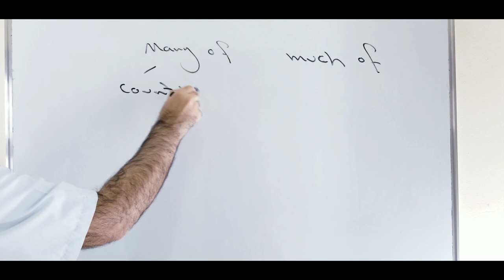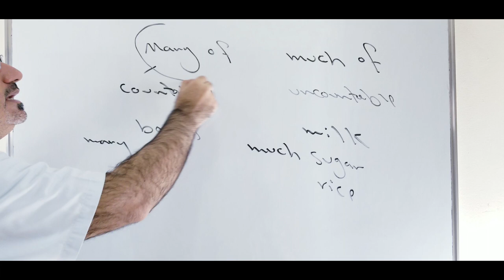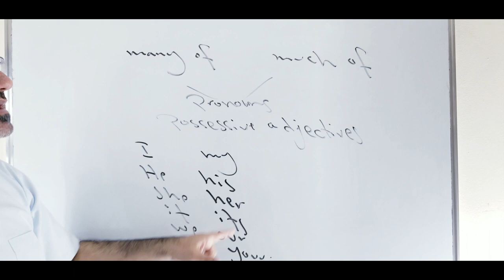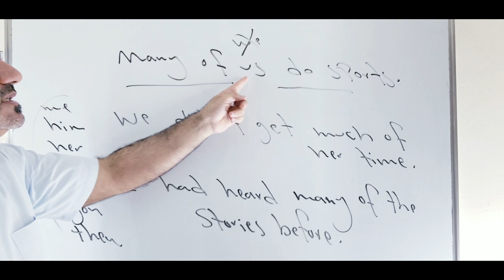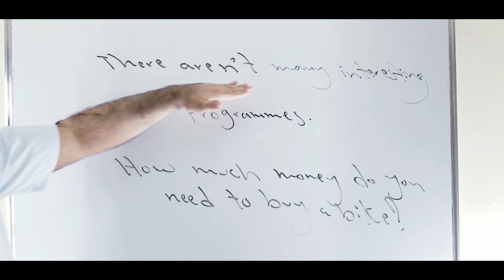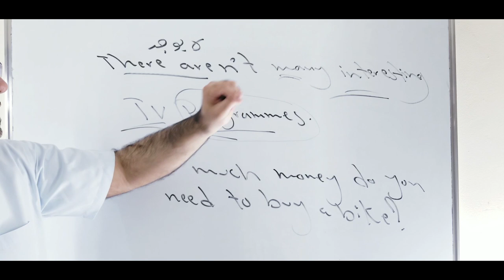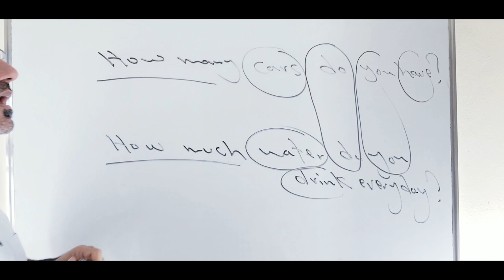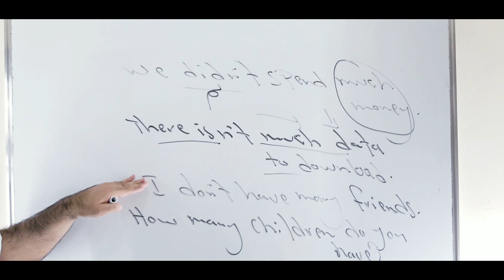شرح استخدام many of and much of | كيف استخدم many and much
نتعلم في هذا الفيديو كيف استخدم many of and much of مع امثلة وشرح مفصل وكيفية السؤال ب how many and how much و مراجعة الاسماء المعدودة وغير معدودة countable and uncountable nouns